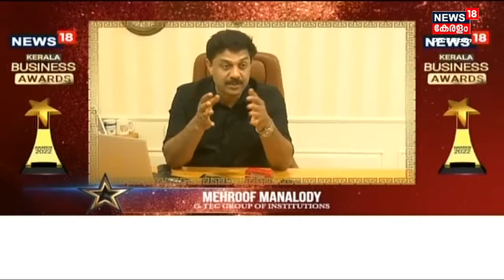Malayalam News @ 5 PM | അഞ്ച് മണി വാർത്ത | Kerala News Bulletin | 15th September 2022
Malayalam News : ഈ മണിക്കൂറിലെ പ്രധാന വാർത്തകൾ ഒറ്റനോട്ടത്തിൽ അറിയണോ? നാട്ടിൽ നടക്കുന്നത് അനുനിമിഷം അറിയണ്ടേ? കാണു, ന്യൂസ്18 കേരള അഞ്ച് മണി വാർത്ത.